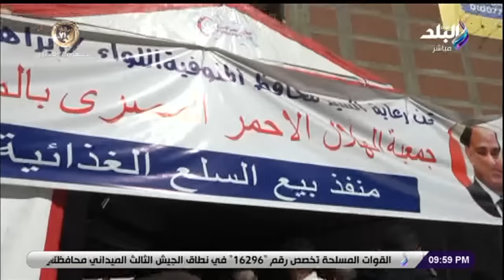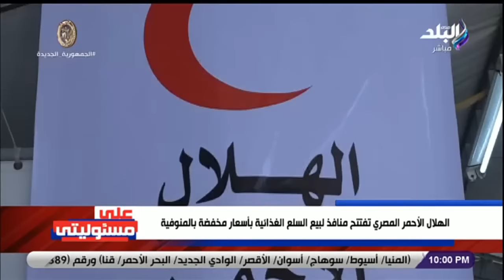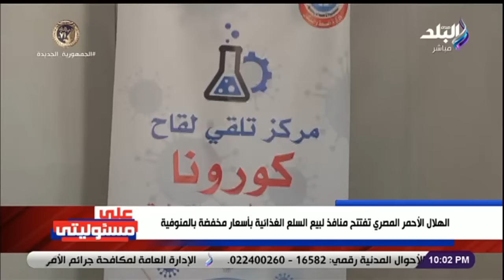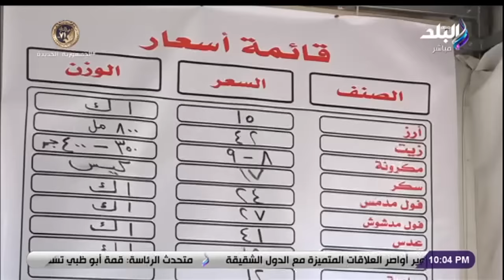د. إبراهيم عشماوي مُساعد أول وزير التموين في على مسئوليتي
جزء من حلقة اليوم 18 يناير 2023 من برنامج على مسئوليتي وفيها لقاء مع عمرو الحديدي و طارق الادور و رضا البلتاجي واحمد صالح يقدم لتحليل شامل لمباراة الأهلي والزمالك والتعليق عن الدوري المصري والتحكيم وقال البلتاجي ان الحكم المصري ممكن يحكم في الدوري الانجليزي وعلق طارق الأدور مستغرب من تغيير فيريرا لطريقة لعبه اللي أخد بيها دوري وكأس ، وكشف محامي كهربا  مفاجآت عن غرامة الزمالك و مافيش أي عقوبات جديدة وكهربا هيشارك في مونديال الأندية ، ولقاء مع د. إبراهيم عشماوي مُساعد أول وزير التموين و أكد سيبقى رغيف الخبز في مصر بسعر 5 قروش و الدولة تتدخل بقوة لضبط أسعار الأعلاف لتقديم سلع بجودة عالية ، و إجراء القرعة لـ 28 وحدة سكنية بديلة بحدائق أكتوبر وأكتوبر الجديدة لمستحقيها من سكان جزيرة الوراق ، و تعرف على التفاصيل مؤتمر صحفي لرئيس مجلس الوزراء لعرض نتائج اجتماع الحكومة الأسبوعي